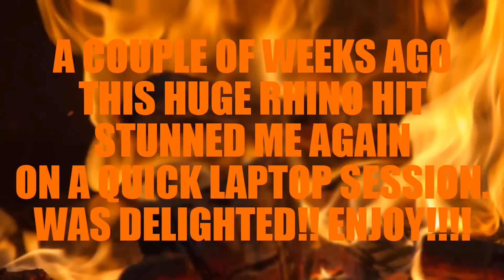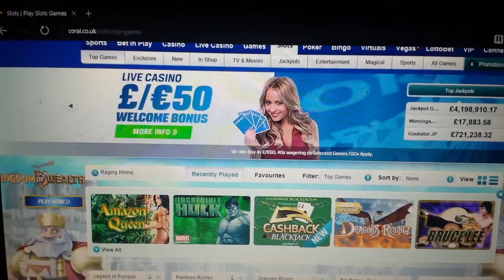RAGING RHINO **BEAUTIFUL MEGA BIG WIN**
1.20 STAKE AND ANOTHER SHOCKINGLY HUGE SCREEN TO
SHARE THIS **MEGA MONDAY **